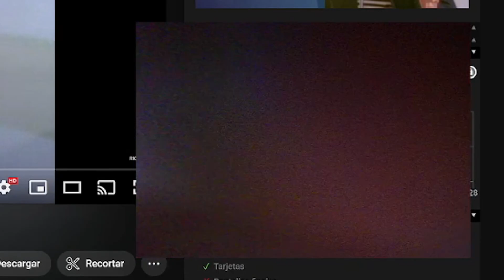NIMU LA CAMARA 😨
AY WTF WOAAAA
El último clip de Nimu del año xd